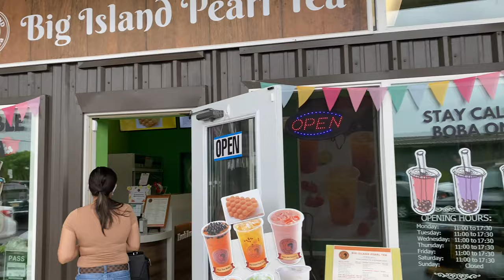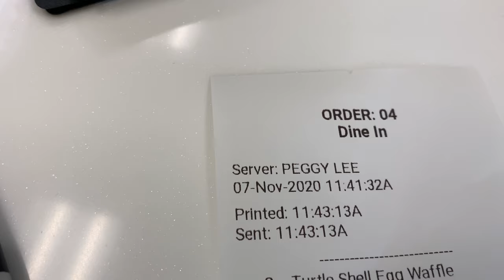Hilo Lunch shoP |BarbeLL Brigade Juice | Work Out | N2K | Vlog#4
Breakfast at Hilo Lunch shop, Kahmells old work place 😊

Having choke (a lot) laughs with my lovely wife❤️

I just have to work hard and have fun doing it.

If I can make 1 person smile in a Day, im good🤙🏽

Work out sesh at CUZ Fitness, awesome gains. Light work 😆

Pre-work out BARBELL BRIGADE , Bart will be 80 years old until he sees this video👀. Love Bart & Geo🤙🏽

Shout out to my Mastah Seh, couldn’t do this with out him. Check about this content @Shelam CCC

Mahalos and Thank u very Mucho guys 🤙🏽🤙🏽🤙🏽Cheeeee!